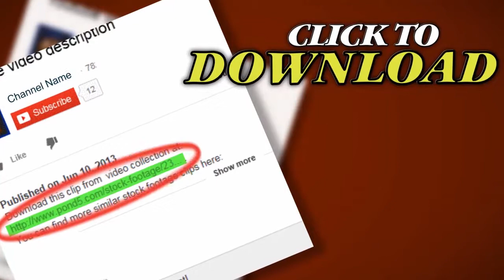Little Girl Looking Angry And Depressed Cu. Stock Footage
Thank you for visiting our page Little Girl Looking Angry And Depressed Cu. Stock Footage"